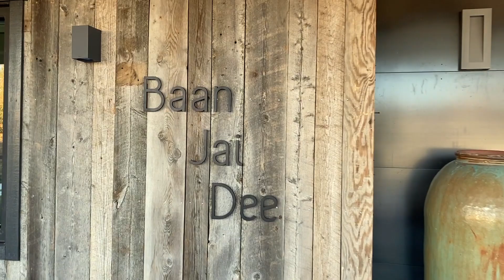Baan Jai Dee by Kasia Karska Design and Hata Construction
A design build project from start to finish in Eagle Colorado by Kasia Karska Design and Hata Construction